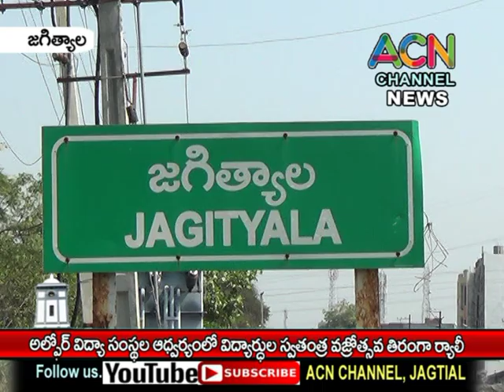జగిత్యాల అల్ఫోర్స్ విద్యా సంస్థల ఆధ్వర్యంలో విద్యార్థుల చే స్వతంత్ర వజ్రోత్సవ తిరంగ ర్యాలీ